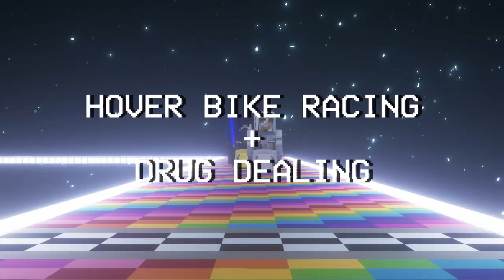CubeCon III: Cube Station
The final installment in the CubeCon minecraft music festival series starring Dean Hamburg